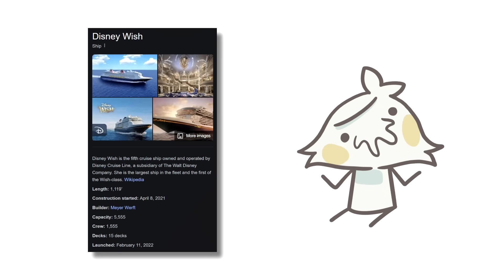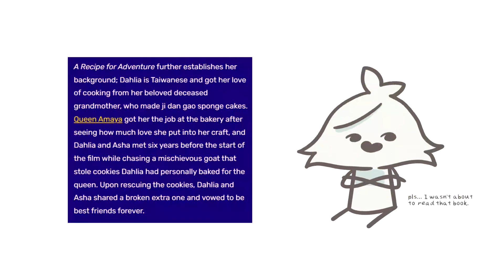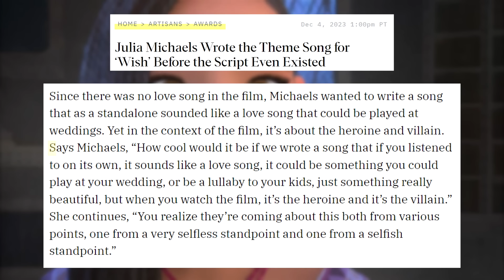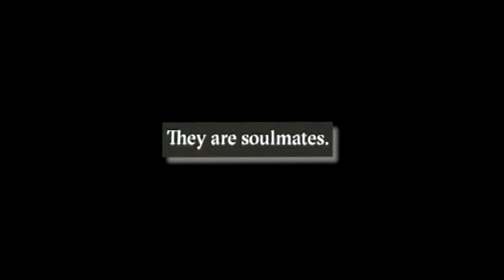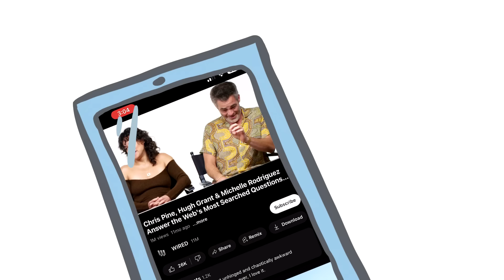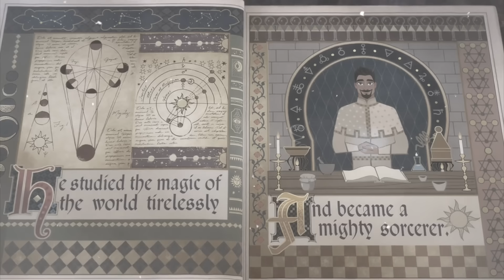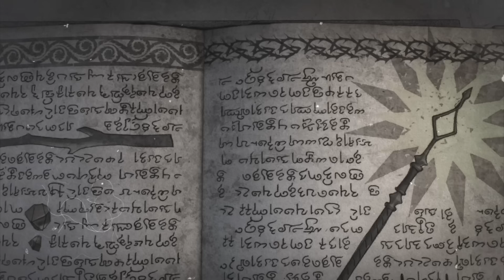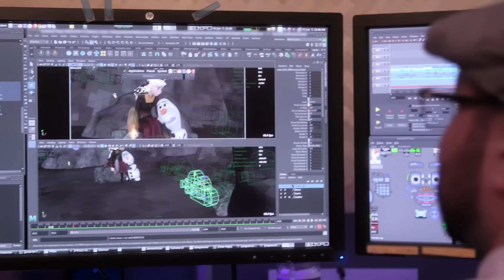Wish is an INSULT to the disney formula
I also watched the big disney100 movie and *suffered* 🙈 they forgot to cook w/ this one

Wish tells the story of Asha, a failed sorcerer's apprentice who makes a wish powerful enough to summon a cosmic being from the skies named Star. Together, the two join forces to save the kingdom of Rosas and stop the evil sorcerer king Magnifico before he takes everyone's wishes for himself.

Celebrating 100 years of magic, Wish is Disney Animation Studio's big return to the fairytale musical. But does the animation powerhouse come through?  Find out today as we dive into Wish ✌️

0:00 I believe I've just been threatened
4:00 Oops! All Exposition
10:58 "At All Costs"
15:44 Uh oh, the king bad :(
21:05 Twinkle, twinkle, little star(boy)
26:23 The GOAT of all time
31:45 S(he) Be(lie)ve(d)
36:46 Late Intermission
43:15 All Star
50:11 Some final thoughts

Resources:
The Art of Wish